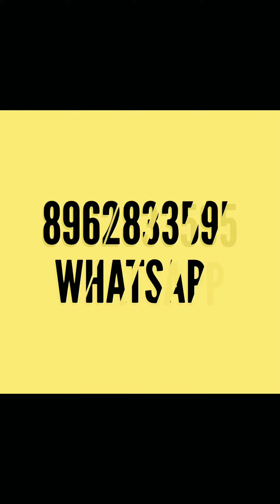Punjabi suits Design 2020 | latest punjabi salwar suit design